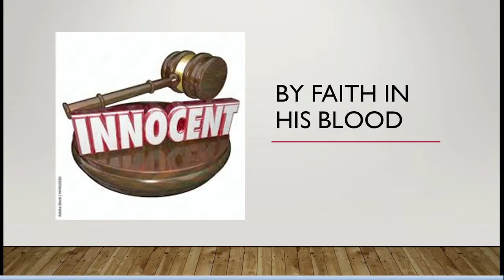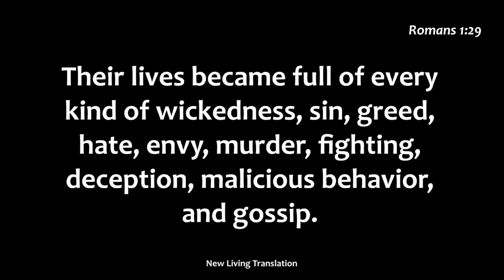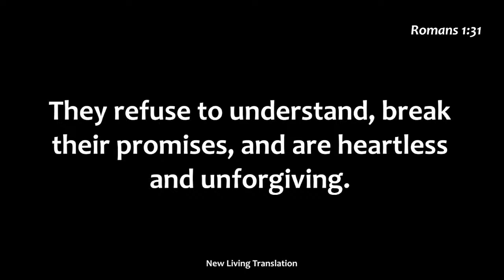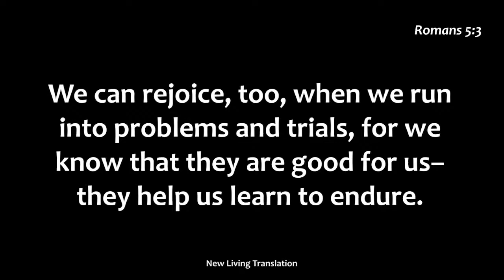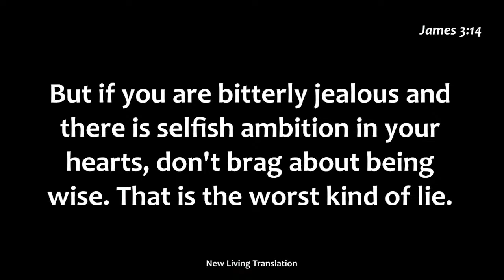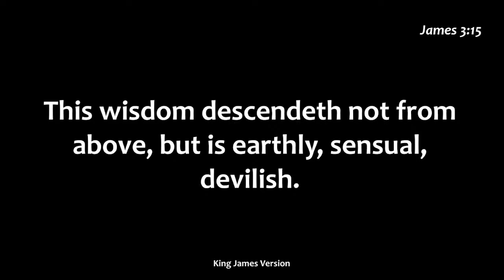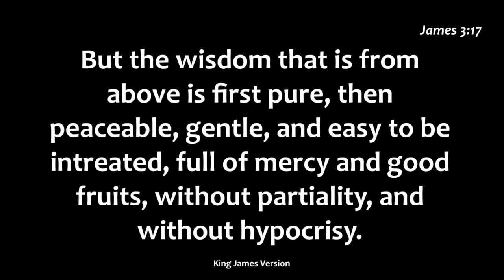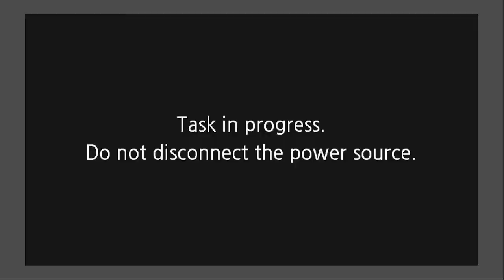Innocent By Faith in His Blood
The Year Of The Righteous: Book of Romans